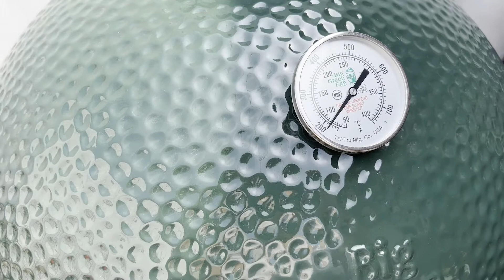Brisket la técnica mas fácil de hacer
Hola primos , en este video les mostrare como hacer el brisket de la forma mas sencilla y tradicional de hacer